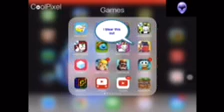I GOT SCREEN RECORDER BACK!!!!!!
I USED COOLpixel!
ITS AWSOME YOU CAN RECORD FOR ONE MUNITE
IF YOU WANT TO RECORD LONGER
BUY PROOOOO
PLUS+ MY NEW INTRO